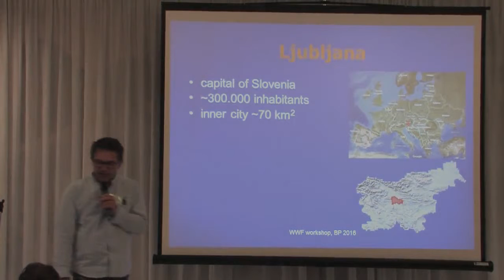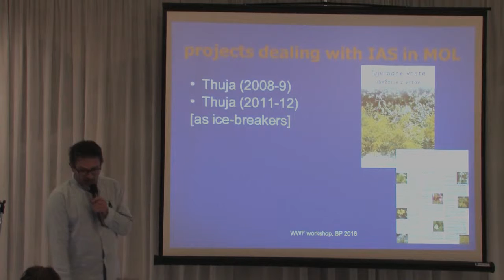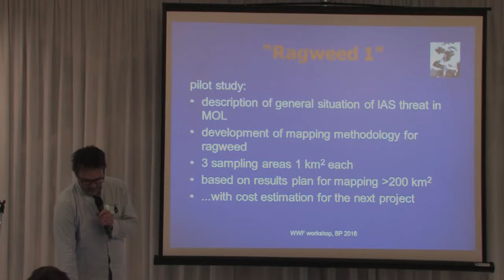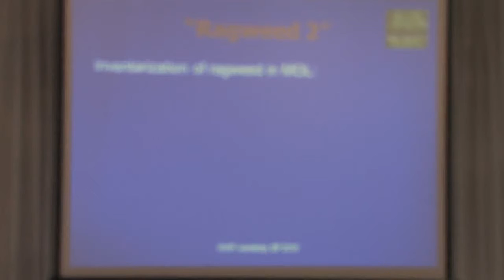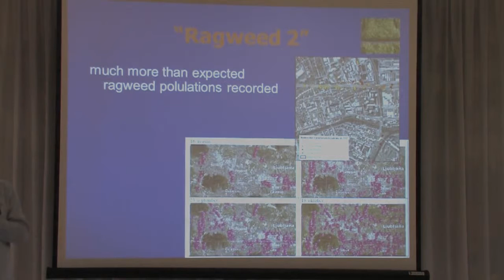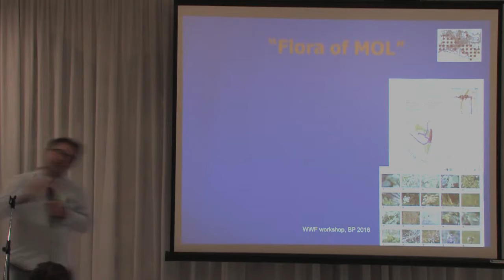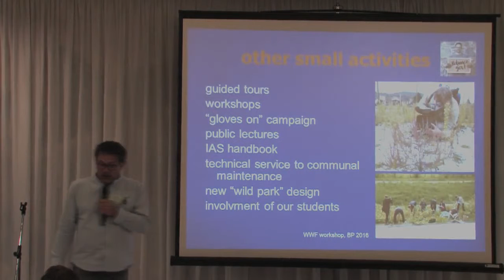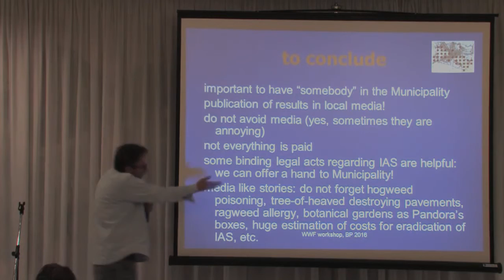European Workshop on Control and Eradication of Invasive Alien Plant Species 10/30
Nejc Jogan

Presentation Title:
Invasive alien plants and the Ljubljana Municipality

Idegenhonos invazív növényfajok a Ljubljanai régióban